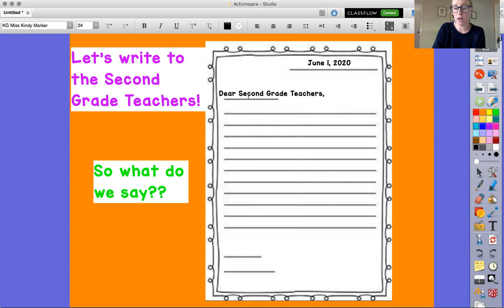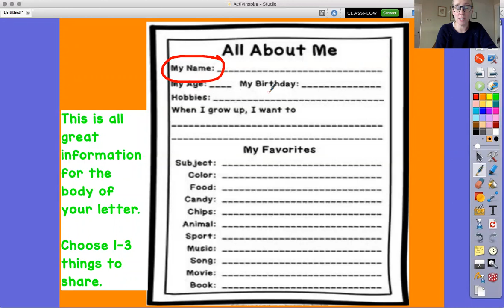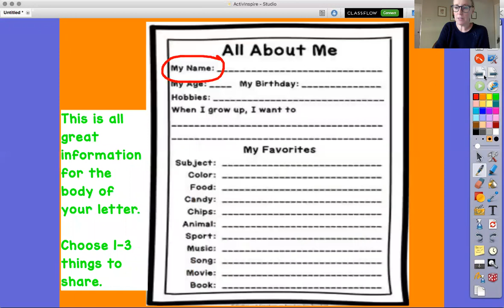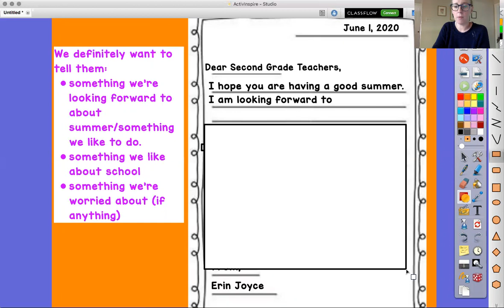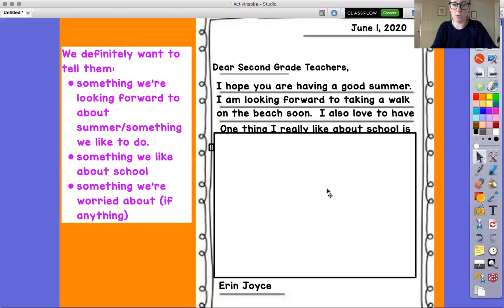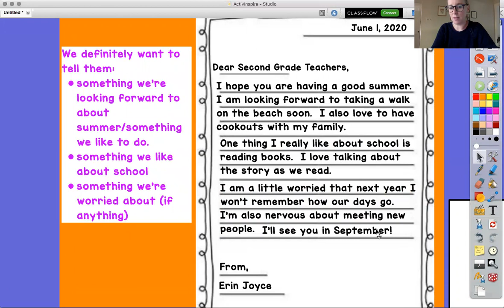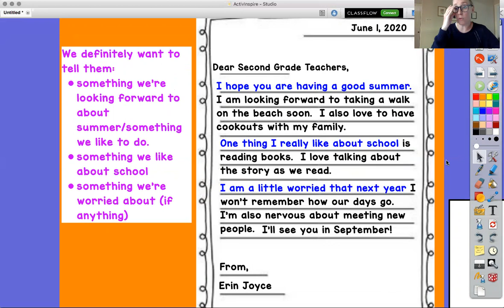writing a letter to your 2nd grade teacher!